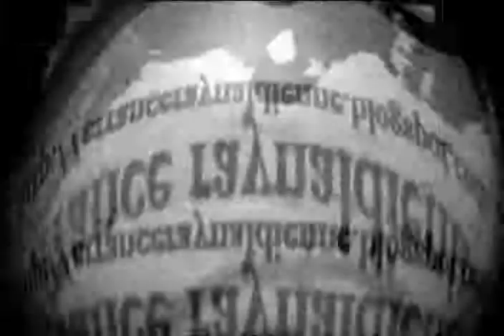Errance raynaldienne 29 octobre 2010 : Le retour de Démétan la petite grenouille 2 de 2 - 5.avi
Errance raynaldienne 29 octobre 2010 : Le retour de Démétan la petite grenouille 2 de 2